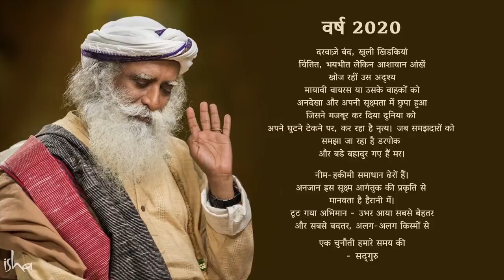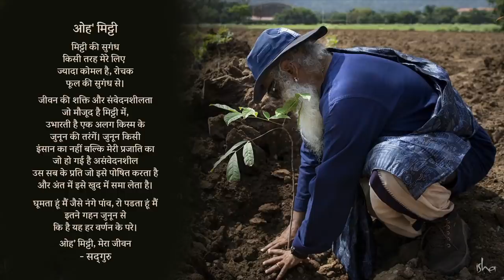क्या मिट्टी कोरोना से बचा सकती है? | Sadhguru Hindi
⭐इनर इंजीनियरिंग ऑनलाइन 7 दिन का ऑनलाइन कोर्स है जो सद्गुरु द्वारा बनाया गया है जो आपको अपने ढंग से जीवन को बनाने के साधन और उपाय भेंट करता है।

⭐बस 10 घंटों में, आप उन साधनों का उपयोग करके जो योग विज्ञान का सार हैं, जीवन के बुनियादी सिद्धांतों का पता लगा सकते हैं। अपने शरीर, मन, भावनाओं और आतंरिक जीवन -ऊर्जा को नियंत्रित करने की व्यावहारिक समझ पाइए।

⭐ 50% की छूट 31 मई तक